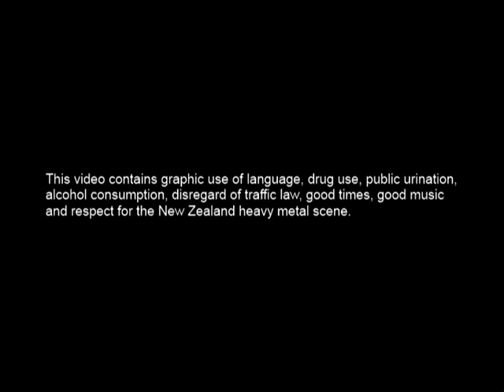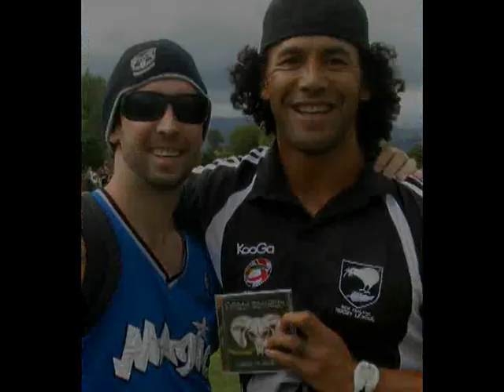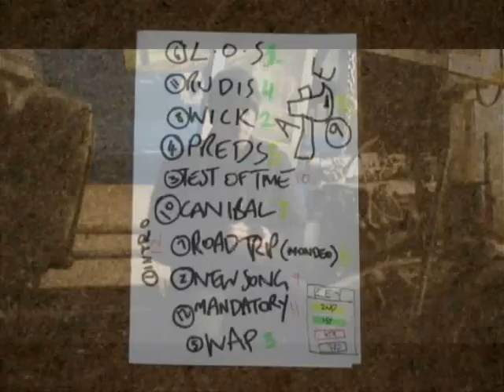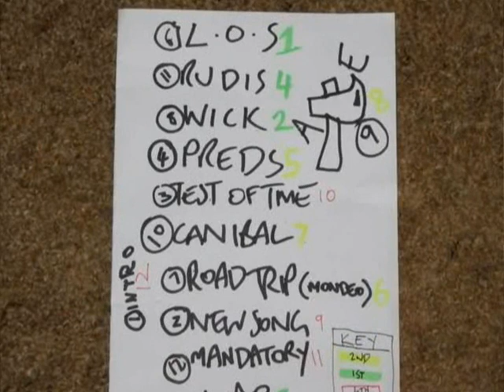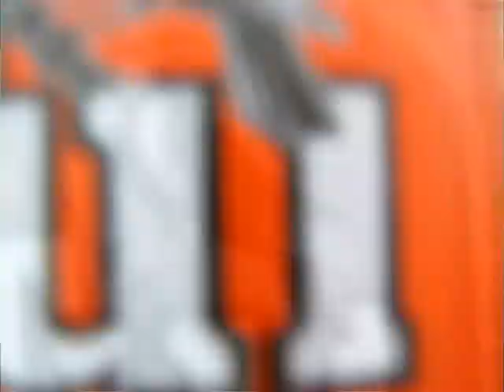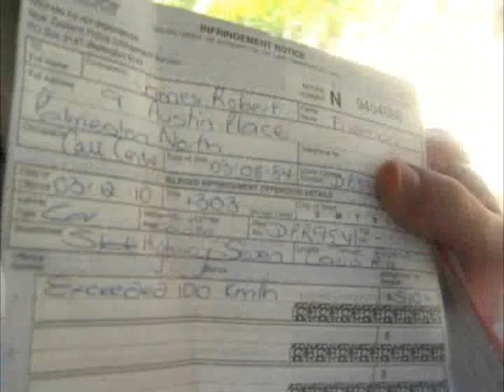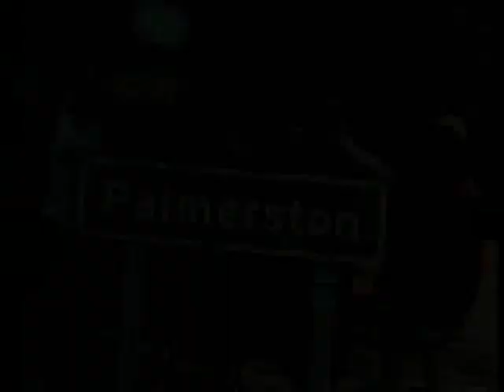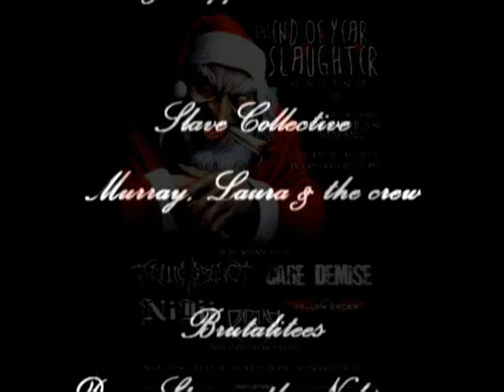Roadtrip: The Cage Demise Story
The best way to watch this New Zealand made Heavy Metal masterpiece is to round up some mates, crack a bottle n spark a light. This is the Cage Demise story!

This King James production, takes you back to 2005 where it all started at the Revv 107.3FM Palmerston North, right through all the blood, sweat, booze, gigs and all other types of ill shit from around New Zealand.

Sit back, relax with abit of Heavy fucking New Zealand Metal also featuring friends: Sinate, Wrath, Pariah, Gunt & many cameo's from the scene.. And not forgetting Brutal Sheep Bunty